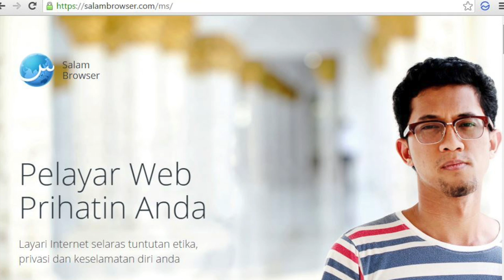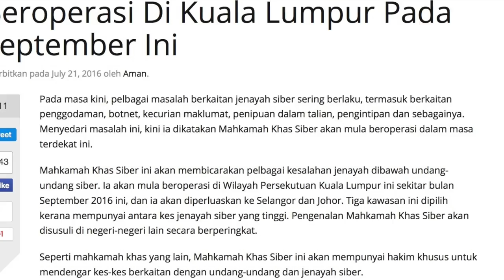Mingguan Amanz - Gorilla Glass 5, MaybankPay, Mahkamah Siber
Minggu ini menyaksikan beberapa peranti baru diumumkan, termasuk daripada ZTE ZMax Pro dan juga MEIZU MX6. Disamping itu, NVIDIA turut telah memperkenalkan kad grafik baru mereka, TITAN X.

Facebook turut mengumumkan kini Facebook Messenger mempunyai lebih 1 bilion pengguna, sementara Twitter pula telah menawarkan kemudahan untuk sahkan akaun Twitter pengguna - yang membawakan tanda berwarna biru bersebelahan dengan nama pengguna.

Di Malaysia, ia telah diumumkan Mahkamah Siber dijangka beroperasi sekitar bulan September kelak di Kuala Lumpur.

Arena perbankan tempatan juga meriah pada minggu dengan Maybank yang telah memperkenalkan MaybankPay bagi memudahkan pembayaran menggunakan peranti mudah-alih. Standard Chartered juga tidak ketinggalan dan telah mengumumkan penawaran perbankan video melalui pelayar web.